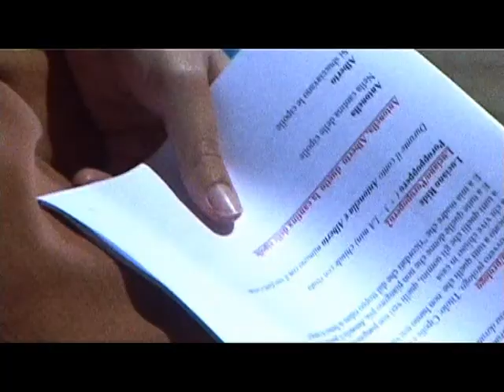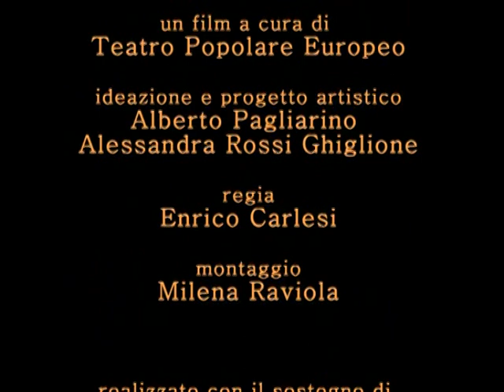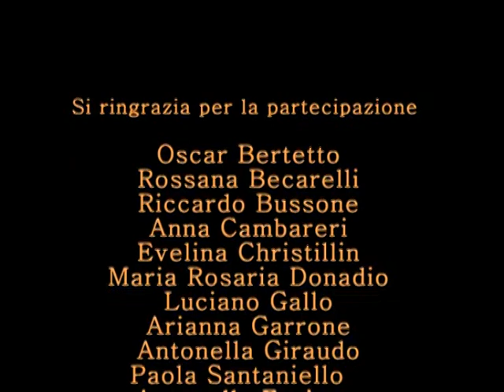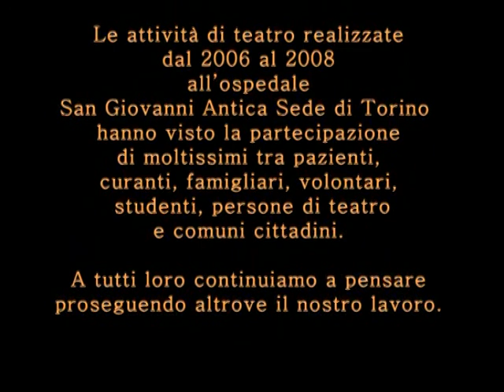2009 - Porte, Soglie e Passaggi. Film Documentario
Il Cantiere Teatrale - Sotto il Segno del Cancro è un progetto di Teatro Sociale e di Comunità e di Medical Humanities in oncologia, condotto dal 2006 al 2009 da Teatro Popolare Europeo e dal Master di Teatro Sociale e di Comunità | Unito con il sostegno della Rete Oncologica del Piemonte e Valle d’Aosta e della Regione Piemonte. Il lavoro si sviluppa dapprima all’interno dell’ospedale oncologico San Giovanni Antica Sede di Torino e si estende poi in varie sedi ospedaliere e luoghi di cura della città di Torino.